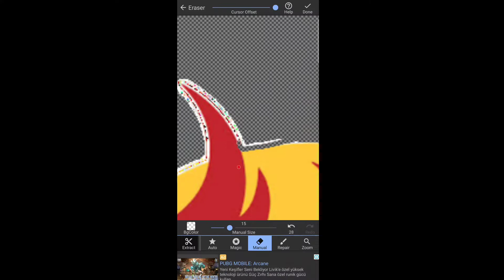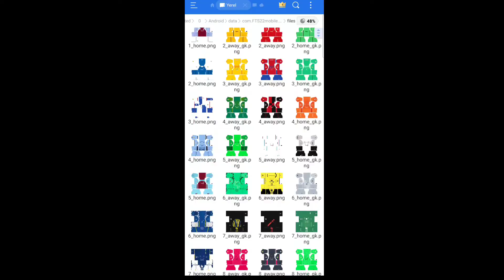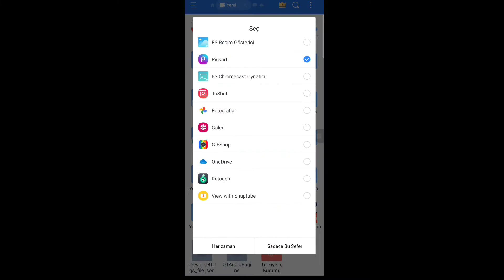TepeLi Spor'u Baştan Yaratıyoruz ! Analig Başlangıç Bölüm 1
TepeLi Spor'u Baştan yarattığımız bir video olsun istedim ve bunun videosunu yaptım , sessiz bir video oldu ama bu seferlik böyle olsun diğer videoları sesli çekeriz artık...